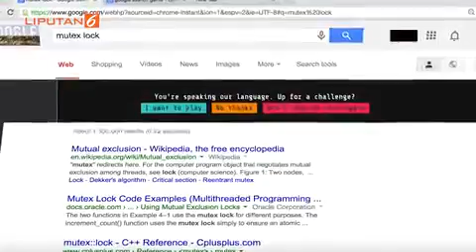Pria Ini Direkrut Google Karena Hasil Pencariannya